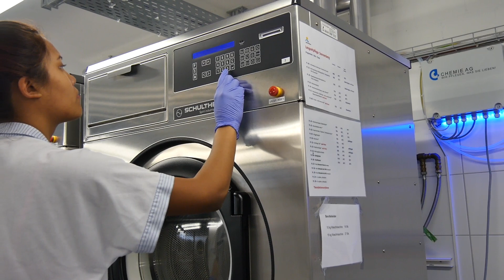Lehrstelle als Fachmann/frau Hauswirtschaft im Spital Affoltern